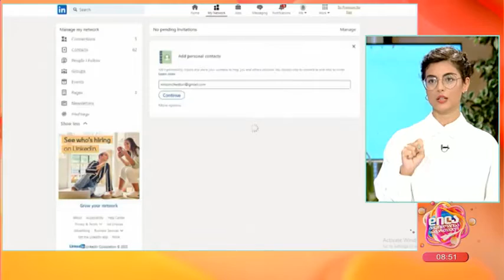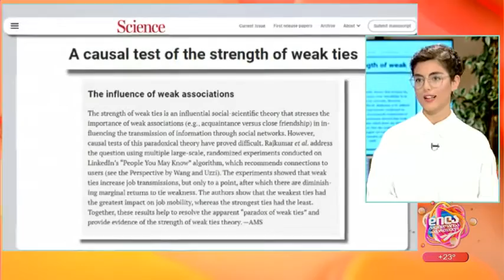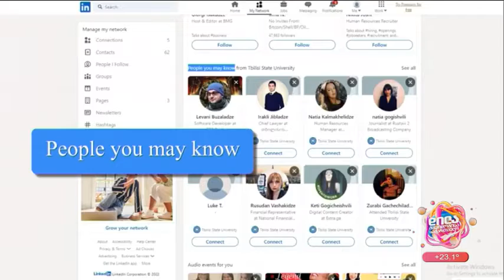სუსტი და ძლიერი კავშირები; დილა მშვიდობისა საქართველო-2022.09.21